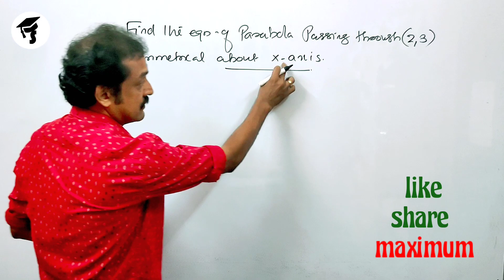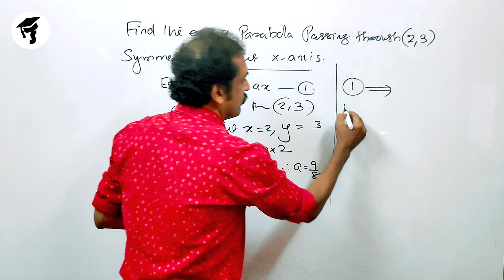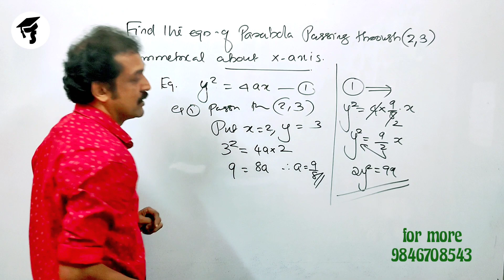plus 1 focus area mathematics sure question number 2 | malayalam | 200%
krrala plus one model question paper
 Kerala plus one previous year question models
 plus one Kerala Mathematics previous year question and answers
 Kerala plus one mathematics sure questions in Malayalam
 plus one Kerala mathematics classes in Malayalam#plus_one